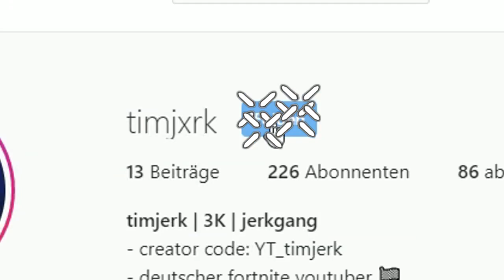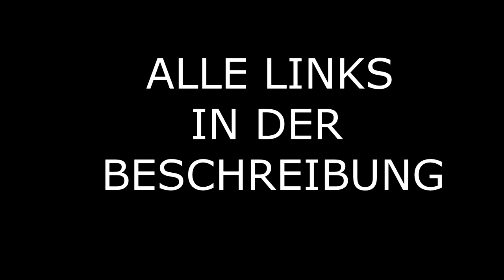Fortnite Funny Moments Deutsch #12 || Fortnite Momente || timjerk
liest sowieso keiner, aber who cares.

endlich ist es wieder so weit das lang erwartete video ist da! fortnite momente geht in die 12. episode. ich wünsche euch ganz viel spaß, kuss geht raus euer timjerk.

unser community discord, kommt rein!

DANKE FÜR DEN EDIT BERAT! KUSS

wenn ihr mich unterstützen wollt, für bessere streams etc. tut das hier!

PSN: timjerk
epicgames: timjerk